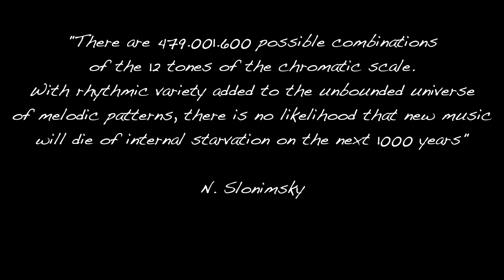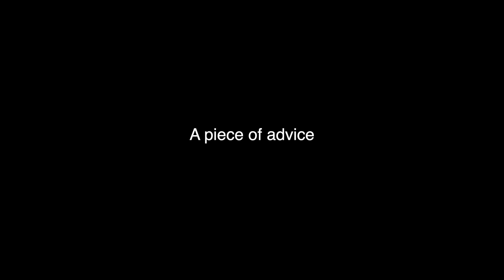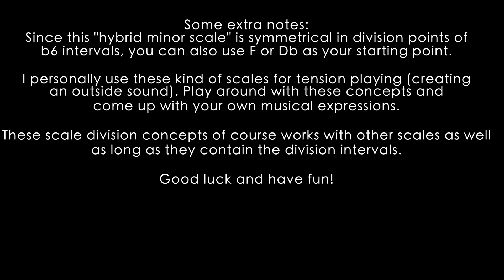Slonimsky concepts for guitar - FREE LESSON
This lesson teaches the basic concepts of the Nicolas Slonimsky book "Thesaurus of Scales and Melodic Patterns" and how some of those concepts can be applied to the guitar. This book has been used by musicians such as: John Coltrane, Frank Zappa and one of my all time favourite player: Allan Holdsworth.

If you have any questions or comments please post them below and I'll do my best to answer them.

Time Markers for the video:

Intro quote: 00:00
Introduction: 00:14
Book presentation: 01:02
Basic concepts: 03:49
A piece of advice: 08:02
More concepts: 09:01
Extra notes: 14:18
Ending: 14:34

Links mentioned in the video:

Purchase the Slonimsky book:

Gear used in this video:
Ibanez TQM1-NT
Fractal Audio Axe Fx 3
DiMarzio cables and straps
Custom signature Hawk Pick
AKG C417PP lavalier microphone
Focusrite Scarlett 18i8 AI